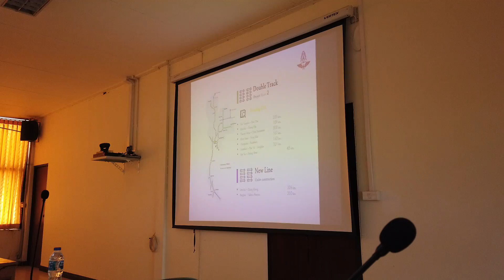Lawatan Sambil Menaiki Tren Ulang Alik Padang Besar - Hat Yai pd 17.7.2022 v20